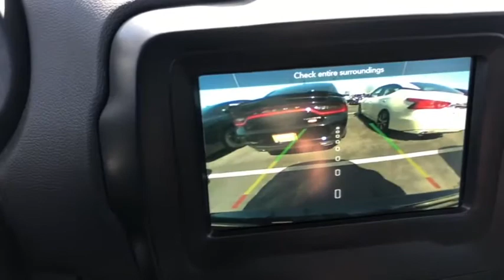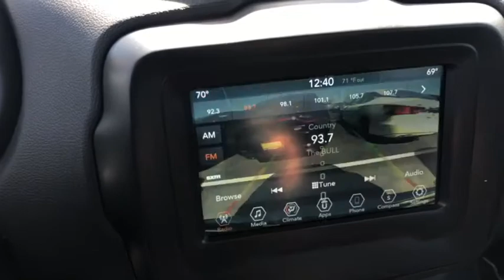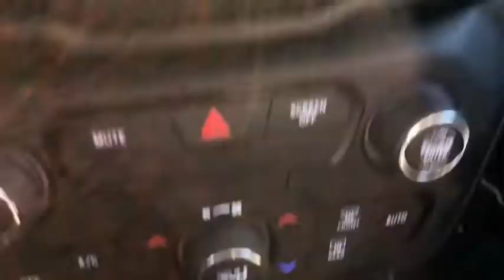2019 Jeep Renegade EJ92107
2019 Jeep Renegade Latitude

CLOSE OUT SPECIAL, **LOADED, **CLEAN CARFAX, **NO ACCIDENTS, **1-OWNER, **LOCAL TRADE-IN, **BLUETOOTH HANDS FREE CALLING, **BACKUP CAMERA, **APPLE CAR PLAY/ANDROID AUDIO, **KEYLESS ENTRY, **PUSH BUTTON START, **POWER WINDOWS AND LOCK, **CRUISE CONTROL, **ALLOY WHEELS, **PRICED TO SELL QUICKLY, CALL US TODAY AT , Shop 100% Online, We can come to you!, **David Taylor Ellisville Chrysler Dodge Jeep RAM is the Fastest growing dealership in St. Louis, **ALL VEHICLES FULLY SANITIZED FOR YOUR SAFETY BEFORE YOUR TEST DRIVE, **LIKE NEW CONDITION**ONLY 9,439 MILES**MUST SEE AND DRIVE**SAVE THOUSANDS**. Knowing a Certified Service technician did a full inspection on this used car or used truck in a state of the art Serve Department will give you peace of mind when you buy an used car or used truck at David Taylor Ellisville Chrysler Dodge Jeep RAM . David Taylor Ellisville Chrysler Dodge Jeep RAM in Ellisville, MO is committed to total customer satisfaction. David Taylor Ellisville Chrysler Dodge Jeep RAM is located at 15502 Manchester Road, Ellisville, Mo. DavidTaylorEllisvilleCDJR DavidTaylorCDJR. 2019 Renegade Jeep Latitude